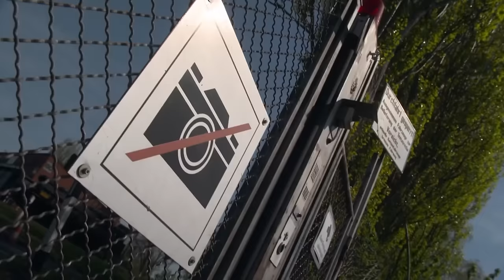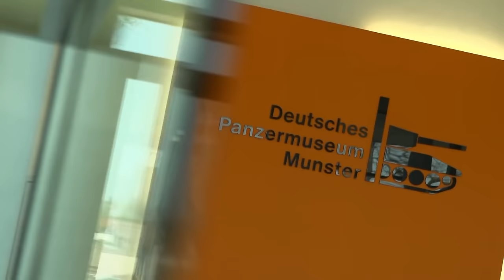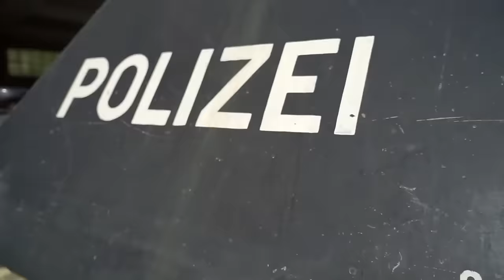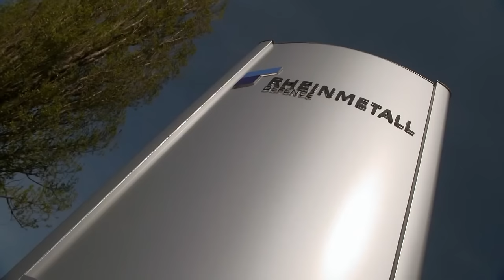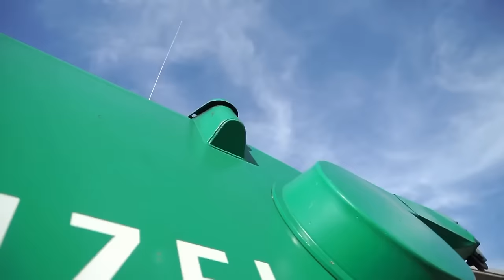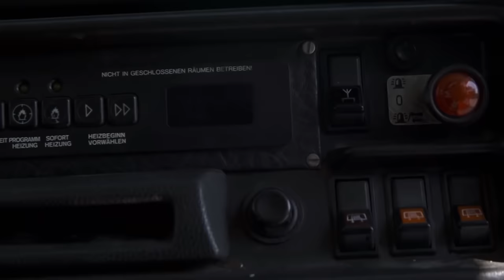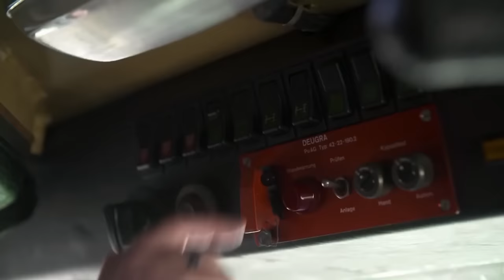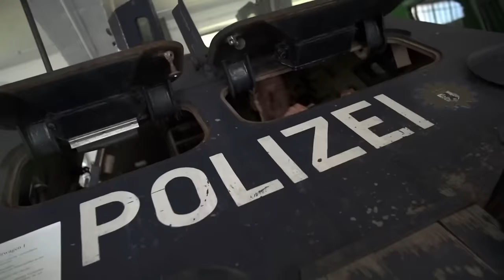Strength and Speed: The Incredible Technology of an Armored Police Vehicle | FD Engineering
The protected transport of emergency and special forces personnel is its raison d’être. The police forces’ special service vehicles are designed for breaking barricades and other obstacles. The current model is the Survivor R. The 340 HP steel encased vehicle safely transports up to eleven people, drives up to 100 km/h and can handle inclines of up to 60 percent.